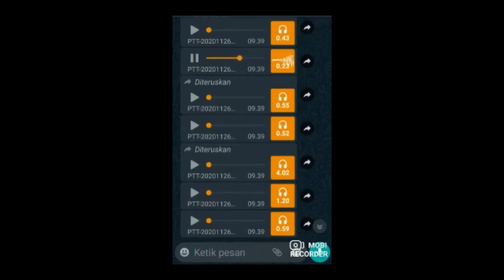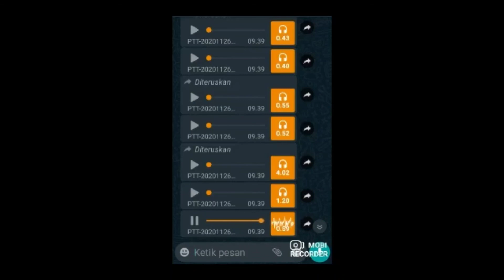Muhammad Kace | Alias Cornelius Costea Terkapar Dalam Debat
Muhammad Kace Alias Mck Alias Cornelius Costea Banyak Membual Dan Kelihatan Kebodohannya Dan Kekonyolannya Ditanya Ketuhanan Yesus Mala kabur